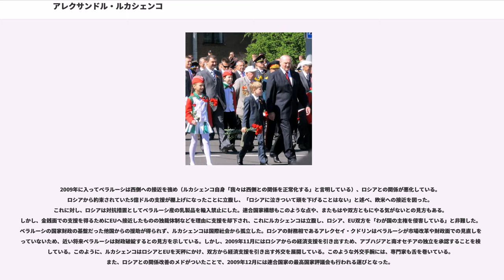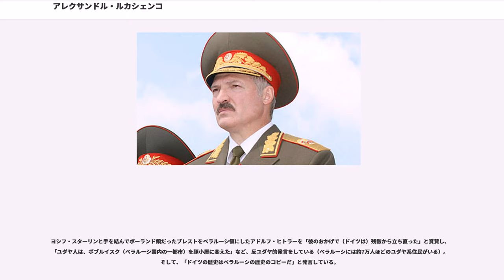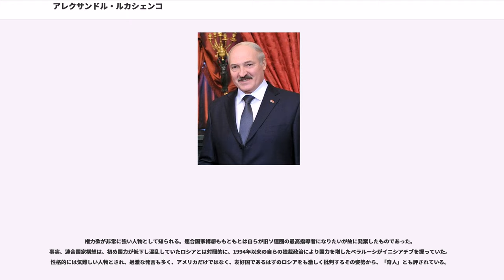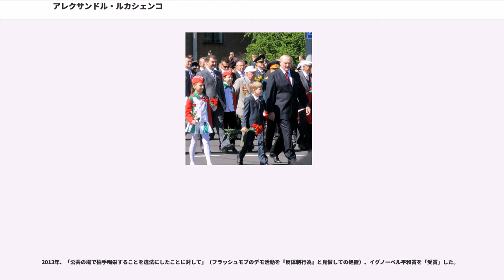アレクサンドル・ルカシェンコ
アレクサンドル・グリゴリエヴィッチ・ルカシェンコ（ 、、Alexandr Grigor'evich Lukashenko、1954年8月30日 - ）は、ベラルーシの政治家で大統領（1994年 - ）。また、ベラルーシ・ロシア連合国家の初代最高国家評議会議長（2000年 - ）でもある。欧米からは「ヨーロッパ最後の独裁者」と呼ばれる。

1994年にロシア連邦との関係強化を掲げ初当選し、1996年には任期を延長、2001年に再選、2004年には憲法の3選禁止条項を撤廃し2006年に3選、2010年に4選、更に2015年に5選を果たした。なお、1999年12月8日にロシア連邦とベラルーシとの間で調印されたベラルーシ・ロシア連合国家創設条約の発効に伴い、翌2000年1月に「連合国家」の初代「最高国家評議会議長（国家元首）」に就任した。名の日本語表記は、「ルカシェンコ」が一般的だが、専門家がベラルーシ語からの表記である「ルカシェンカ」と書く場合もある。昨今ではロシアとウクライナ・欧米との間で対立が深まっており、ベラルーシはその調停役を担うことも多いが、ルカシェンコ自身は民族的にはウクライナ人である。彼のウクライナ語読みでの名前は「オレクサンドル」（　）である。

1954年8月30日当時のソビエト連邦白ロシア共和国のヴィテブスク州オルシャンスク地区コピィシ（コプイシ）村で生まれたとされるが、生い立ちには不明な点もある。両親はルカシェンコが1歳の時に離婚している。

1975年モギリョフ教育大学歴史学部を卒業。通信教育で農業アカデミー経済学部を卒業。1990年ソフホーズの支配人から、白ロシア共和国最高会議代議員選挙に立候補し当選する。独立後、ベラルーシは国内が混乱し政府も腐敗していた。そんな中、ルカシェンコは1993年汚職追及委員会議長に就任し、政治家達の汚職を糾弾し、有権者の支持を獲得する。

1994年ベラルーシ大統領選挙に立候補。大衆迎合的な選挙公約を掲げ、他の候補に圧勝、初代大統領に就任する。

2004年9月7日、ルカシェンコは、大統領の多選を禁じる憲法を改正し、多選を可能とする国民投票の実施を発表。翌10月17日の国民投票の結果、8割弱の賛成で3選への道を開く。これを受け2005年、アメリカ合衆国大統領に再選を果たしたばかりのジョージ・ブッシュは、打倒すべき独裁国家のひとつとしてベラルーシを挙げた。ブッシュはまた、ベラルーシを「最悪の独裁国家」と批判している。2006年3月19日に行われた任期満了に伴う大統領選挙では、得票率82.6%（公式発表）で圧勝し3選を果たしたが、この選挙に関しては得票率改竄の疑惑や、野党候補及びその支持者への妨害などの不正が行われていたとの証言が存在する。

2010年12月19日投開票の大統領選挙で4選を果たしたが（得票率79.7%）、やはり不正選挙であるという指摘がなされている。
ルカシェンコの四選直後からベラルーシ経済は未曾有の危機に陥り、ロシアによるインフラを担う国営企業などが掌握される可能性が出てきており、ベラルーシが事実上ロシアに吸収合併（乗っ取りとも言える）される可能性も現実味を帯びている。2011年5月27日、ルカシェンコは政府関係者を集めた会議の席上、「ギャングども（ロシアのこと）に我々の国を売り払いなどしない！」などと述べ、感情を露にした。ロシアはかねてからベラルーシの吸収合併を狙っていた。

2009年に入ってベラルーシは西側への接近を強め（ルカシェンコ自身「我々は西側との関係を正常化する」と言明している）、ロシアとの関係が悪化している。ロシアから約束されていた5億ドルの支援が棚上げになったことに立腹し、「ロシアに泣きついて頭を下げることはない」と述べ、欧米への接近を図った。これに対し、ロシアは対抗措置としてベラルーシ産の乳製品を輸入禁止にした。連合国家構想もこのような点や、またもはや双方ともにやる気がないとの見方もある。しかし、金銭面での支援を得るためにEUへ接近したものの独裁体制などを理由に支援を却下され、これにルカシェンコは立腹し、ロシア、EU双方を「わが国の主権を侵害している」と非難した。ベラルーシの国家財政の基盤だった他国からの援助が得られず、ルカシェンコは国...